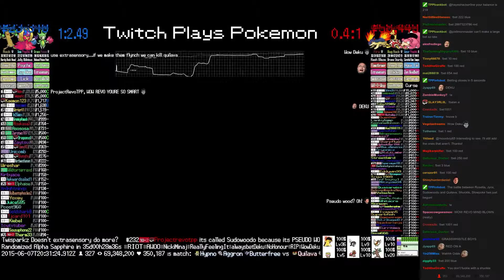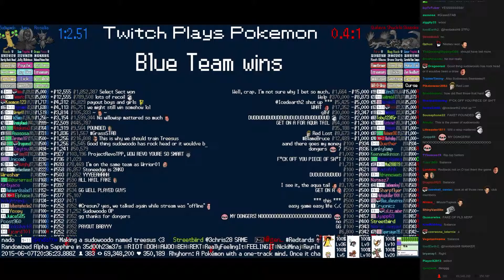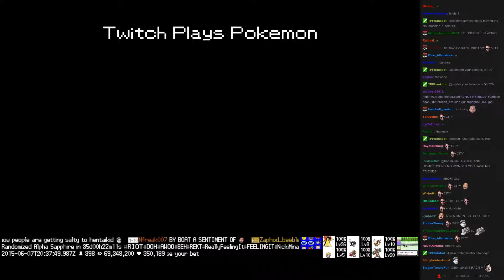Twitch Plays Pokémon Battle Revolution - Match #14790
Match #14790 [Blue: Roselia, Jynx, Sudowoodo] vs [Red: Quilava, Shuckle, Slowpoke]